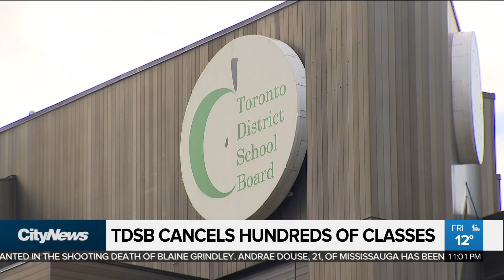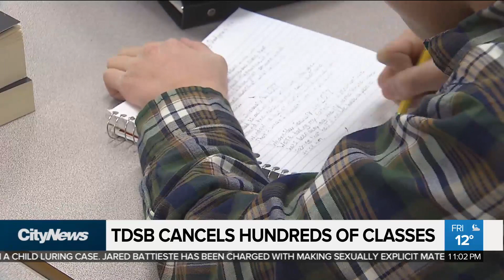TDSB cancels hundreds of classes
The TDSB says hundreds of high school courses will be axed this fall as a result of the Ford government's directive to increase class sizes.